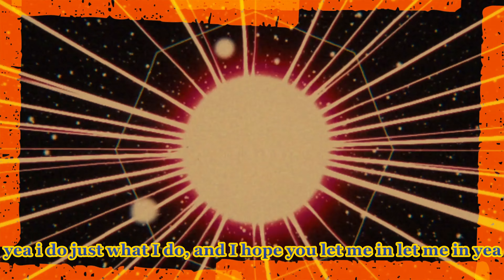NEFFEX GRATEFUL COPYRIGHT FREE (THAT TIME I GOT REINCARNATED AS A SLIME) 4K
Song: NEFFEX Grateful [Copy Right Free]
NEFFEX channel can be found below they have a lot of Copy Right Free Song to use.
Anime: That Time I Got Reincarnated as a Slime

Video Editor:
Microsoft Video editor (comes with windows 10 free)
AVS Video Editor
Short Cut (Free video editor)